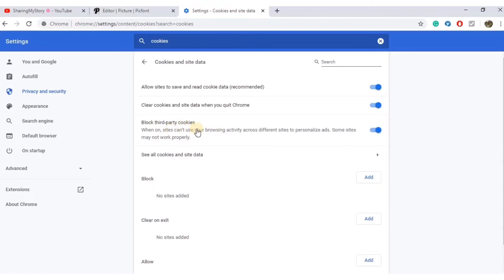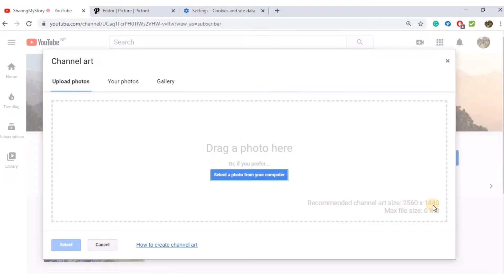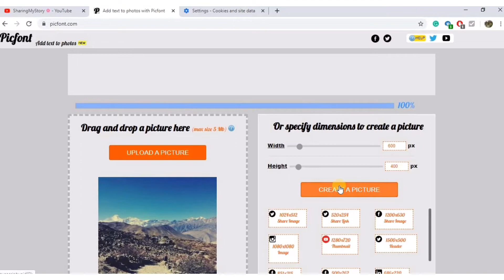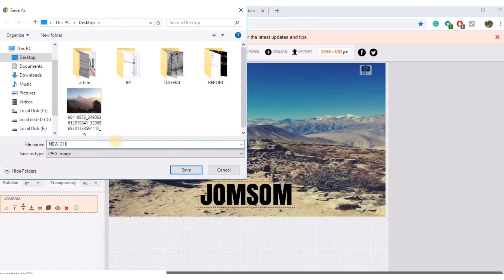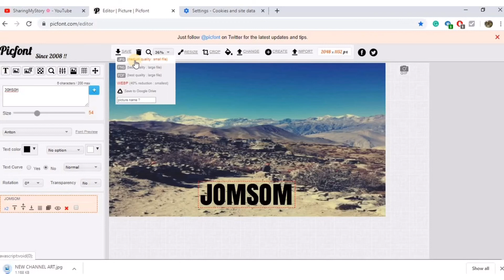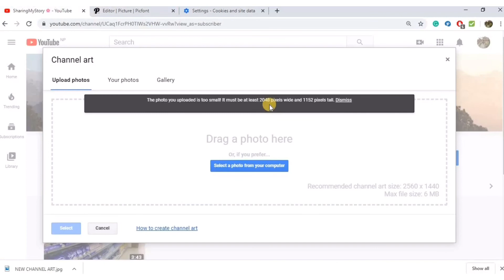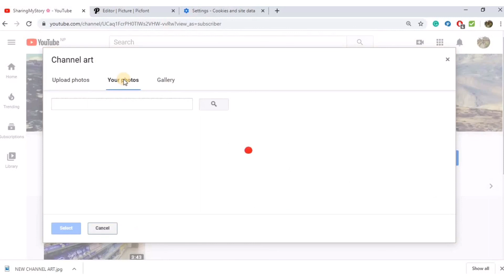YouTube Channel Art Error | How to Fix (Sign In Problems)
I had faced a similar problem and thought it may help others too. This tutorial shows how to solve the error you may face during uploading the channel art of YouTube. This is easy and simple.

STEPS TO SOLVE
1. Go to the setting of Google chrome.
2. Search 'COOKIES'
3. Go to the site setting.
4. Click on cookies and site data
5. Disable block third party cookies.
6. Reload your YouTube Page and try again !!

Even I tried showing how I have changed my channel art from Picfront, I have found it easier to do. Link for pic font

I do hope this will be helpful and please let me know if you face any problems doing so 🙂

Musician: @iksonmusic